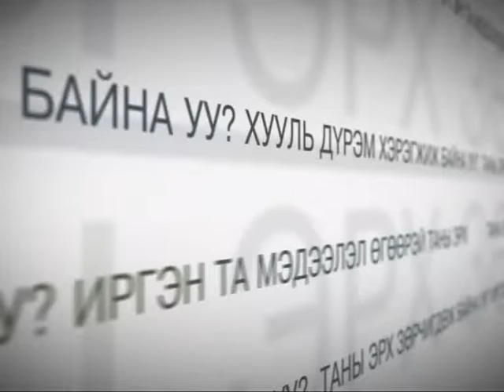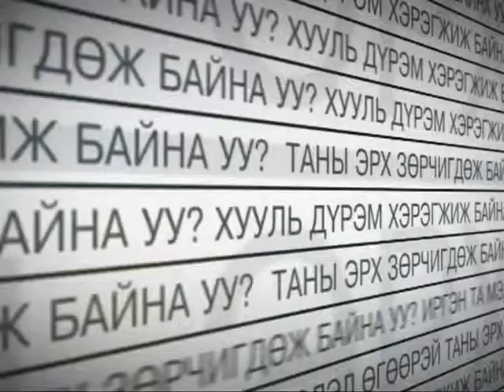"Ийглийн мэдээ" 19:00 цаг Мягмар гараг - 2015/05/12 №3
"Ийглийн мэдээ" 19:00 цаг Мягмар гараг - №3
-Сувилагчийн цалинг 1,5-2 сая төгрөг болгох саналтай байна...
-Сувилагч Б.Туул : 3 жил ажиллаад бөөр өвддөг болсон...
-Энэтхэгийн тусламжаар дэлхийн жишиг ЕБС барина...
-Төрөөс ААН-үүдэд 10 жилийн хугацаатай зээл олгоно...
-Сурагчид мэргэжлээ аль хэдийнээ сонгосон...
-Мах махан бүтээгдэхүүүний экспортыг нэмэгдүүлнэ...
-Сайн дурын эмч нар тархи нугасны мэс засал хийж байна...зэрэг мэдээ мэдээллүүдийг та бүхэн гар утас таблетаасаа үзэх боломжтой.